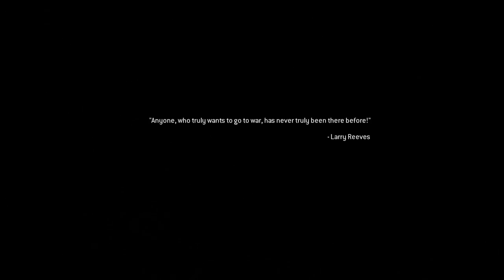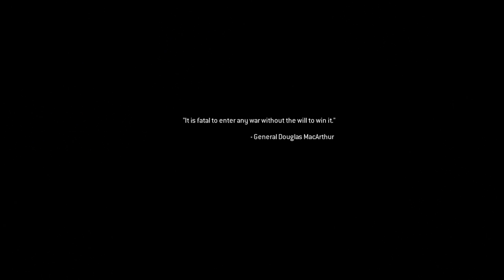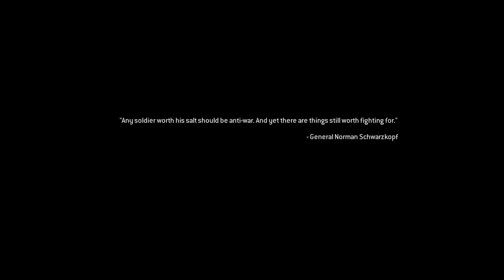"Ultimatum" - Modern Warfare Remastered Campaign (PS4 Campaign Walkthrough)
Ultimatum mission from Call of Duty Modern Warfare Remastered.

► Other Game Videos.

● I Upload Daily Gaming Videos from Call of Duty Infinite Warfare, Call of Duty Modern Warfare Remastered, Madden 17, Battlefield 1 and Much More.

● Recorded on Wednesday 12/10/2016 at 02:31.

~ Video Created, Owned & Uploaded by Shellz.